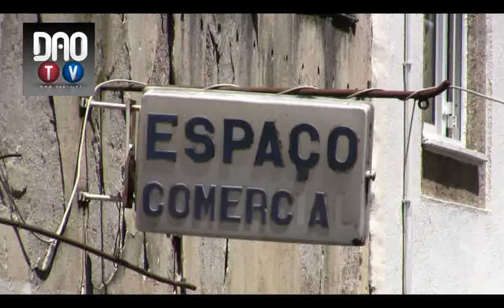Viseu - Centro Comercial a céu aberto tenta relançar comércio tradicional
ACDV lança projecto pioneiro para relançar comércio tradicional
A Associação Comercial do Distrito de Viseu lançou um projecto pioneiro em Portugal que promete relançar o comércio tradicional através de um centro comercial a céu aberto que trará para as ruas do centro histórico a filosofia dos centros comerciais tradicionais.